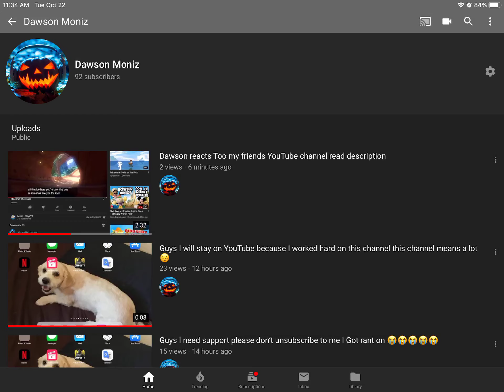Guys thanks for the support 🙏🙏🙏 Thanks for 90 subscribers you guys are the best fans